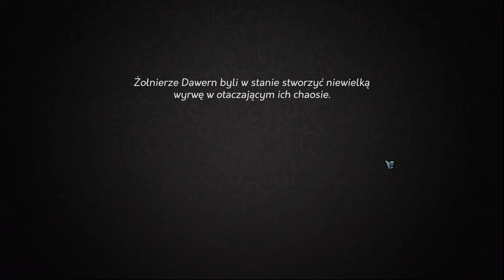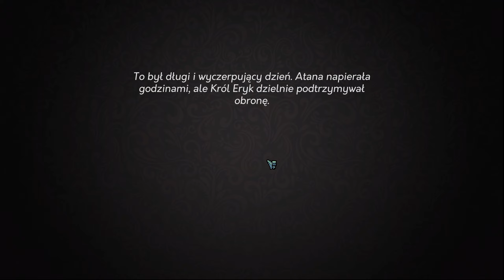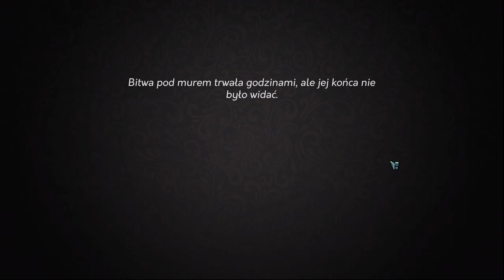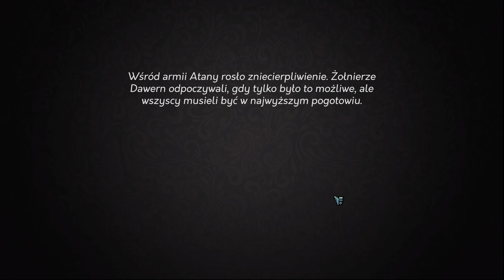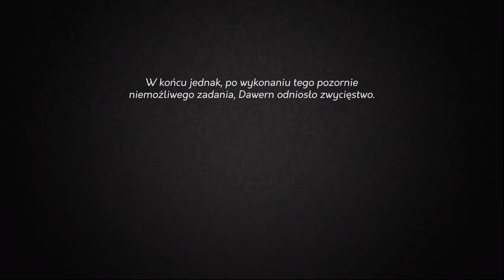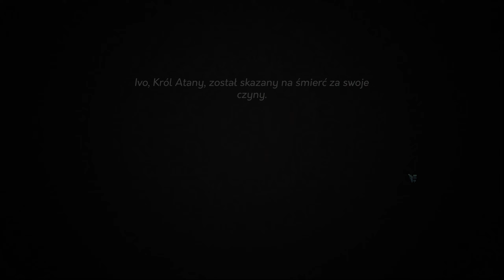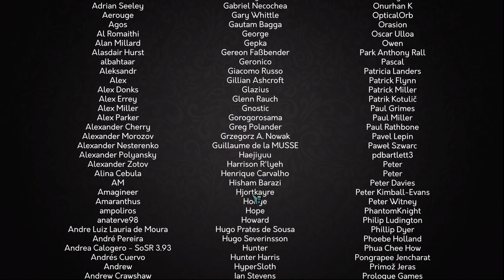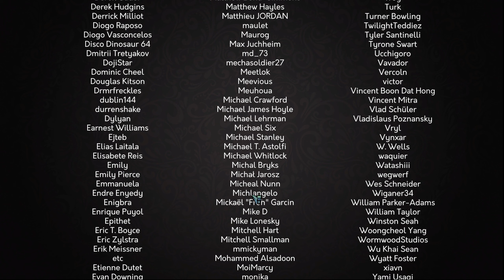Yes, Your Grace PL #12 - Bitwa Ostateczna! - Gameplay PL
Yes, Your Grace PL - Jedno Królewstwo, jeden Król, jeden Ty i ogarnianie żony, trzech córek, wielu lordów, wielu poddanych, masy wieśniaków. Yes, Your Grace PL to gra z trudnymi wyborami, gdzie przyszłość Dawern i nie tylko będzie zależeć od tego jakim Królem jesteś!

Gra: Yes, Your Grace
Gatunek: Przygodowe, RPG, Symulacje, Strategie
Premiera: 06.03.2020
Producent: Brave At Night
Wydawca:  No More Robots
Polska wersja: Tak